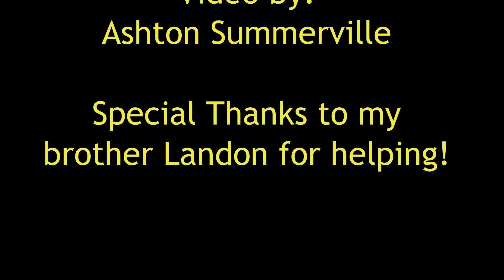Ashton GOCAP Application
My name is Ashton Summerville and this is my application for GOCAPS 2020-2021.